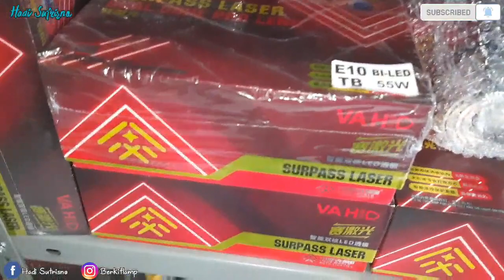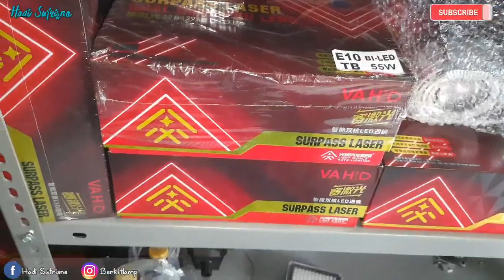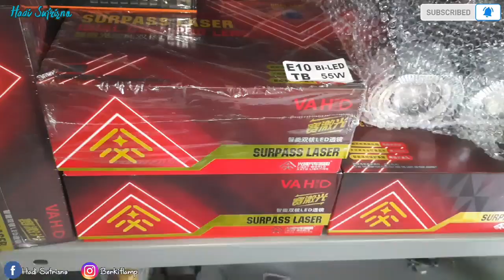CARA PASANG PROJIE BILED E10 DI MOTOR VARIO 150 OLD | Hadi Sutrisno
Assalamualaikum

Pada vidio CARA PASANG PROJIE BILED E10 DI MOTOR VARIO 150 OLD | Hadi Sutrisno kali ini, langkah demi langkah retrofit projector biled e10, dengan metode braket dan setelan pake elektrik leveling.
Adapun cara lengkapnya bisa disimak vidionya yah

Spek:
Biled e10 lensa 3inch 53 watt
Shroud ch27 Ae kuning
Devil merah
Lampu alis kuning 1 mode